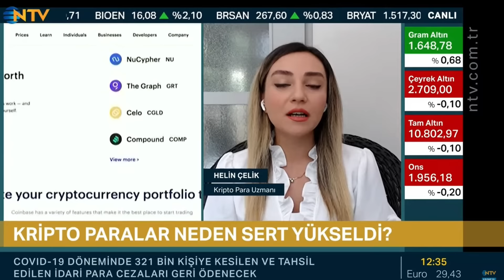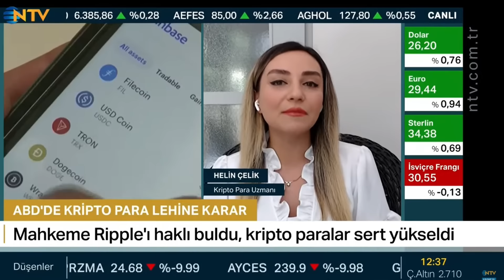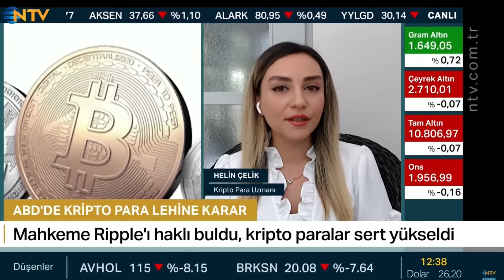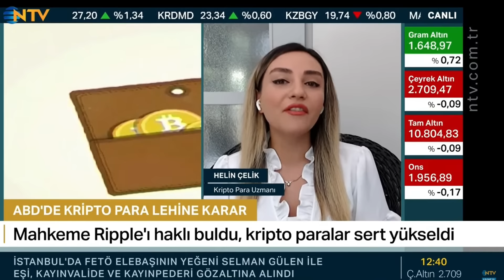Ripple Davası’nda Karar! Kriptolar Yükselmeye Devam Edecek mi?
Son gelişmeleri Helin Çelik aktarıyor.